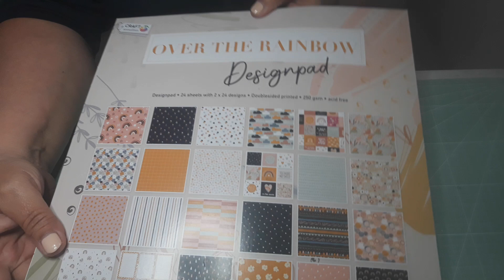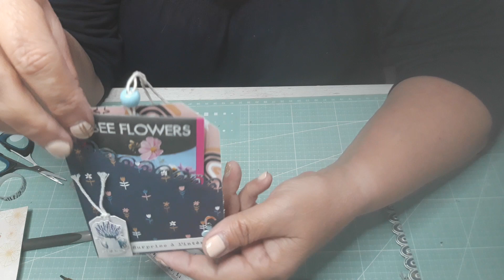tuto tag pochette pour un paquet de semis